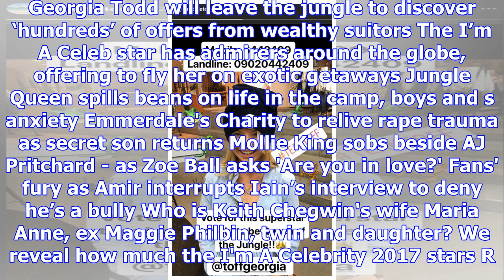Toff's ex boyfriend james middleton urged people to vote for her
GEORGIA Toffolo’s ex-boyfriend James Middleton supported her on Instagram and urged people to vote f...